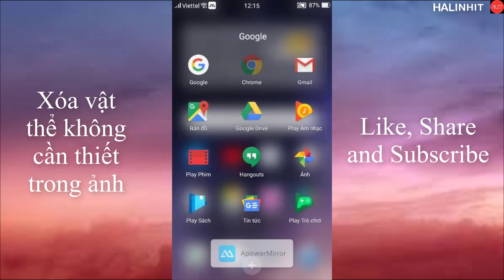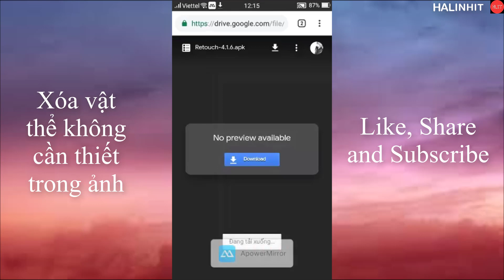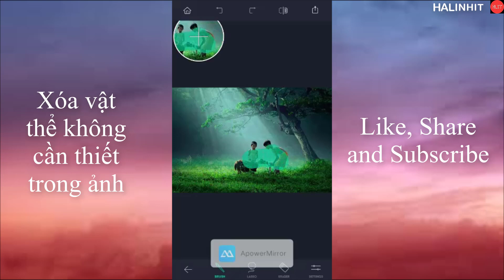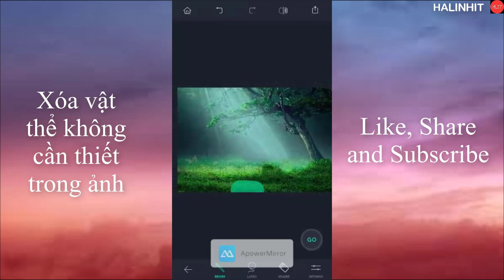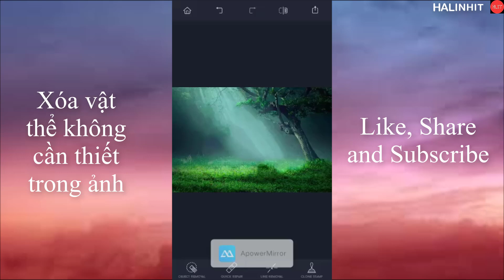Cách Xóa Chi Tiết Thừa Trong Ảnh Bằng Retouch Trên Điện Thoại Đơn Giản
Retouch là một phần mềm xóa chi tiết thừa trên điện thoại một cách dễ dàng mà không phải thao tác lằng nhằng, chỉ cần chọn và xóa. Rất hiếm để tải được ứng dụng này.

-Xem Thêm:
+Hướng Dẫn Vào Mạng Tốc Độ Cao Miễn Phí Và Nhận 10GB Data /Tháng Cho Android| HALINH IT
+Hướng Dẫn Nhận 2GB Data Lên Mạng 3G/4G Tốc Độ Cao Miễn Phí Của Viettel 2018
+Zing Mp3 Mod Full Vip Mới Nhất 2018 (No Root) | Tải Nhạc chất lượng cao trên Zing Mp3
+Cách tải PUBG Mobile Trên CH Play Đơn Giản cho Android khi không tìm thấy trên Google Play